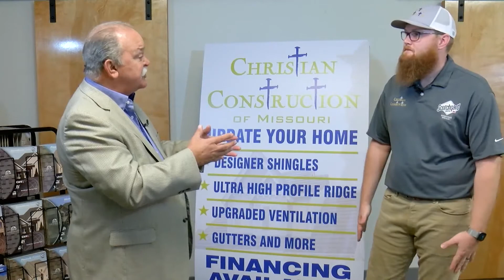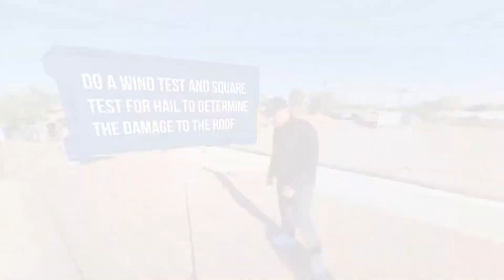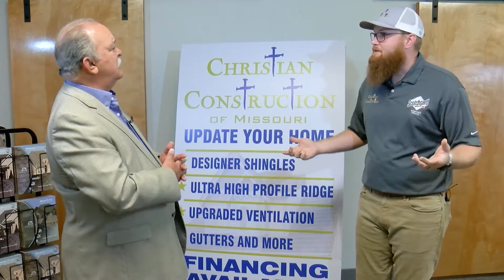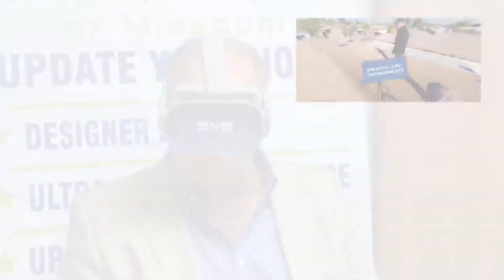Ozarks FOX AM-The Man Show Expo-Christian Construction-08/26/20